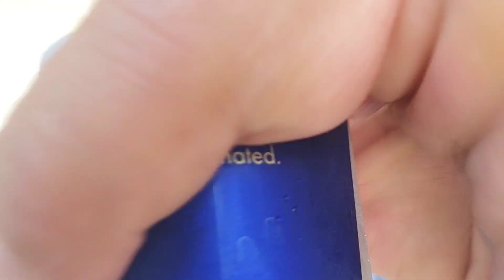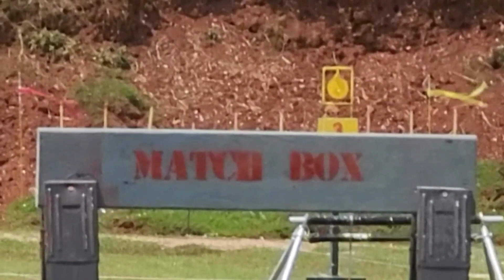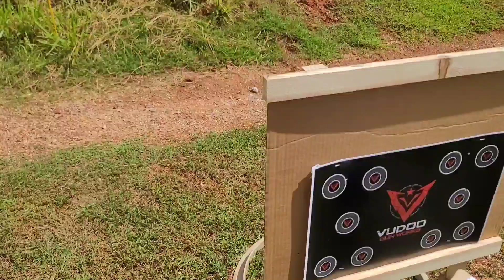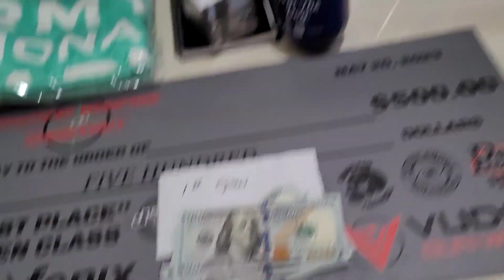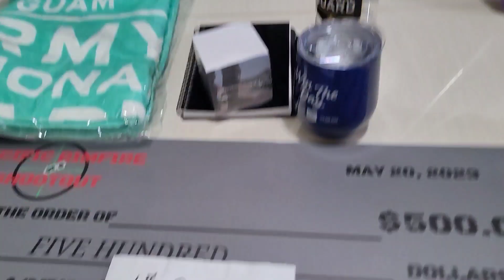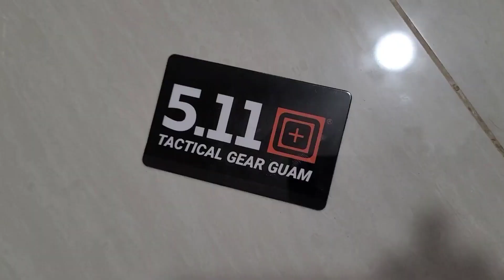괌 Guam 실탄 사격대회 챔피언 먹었다